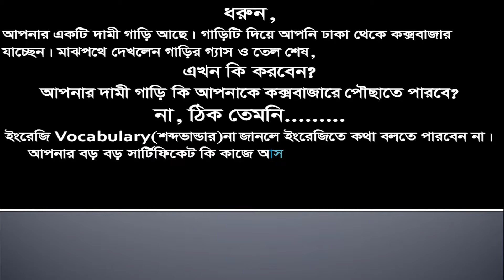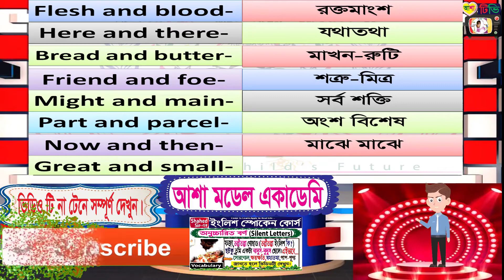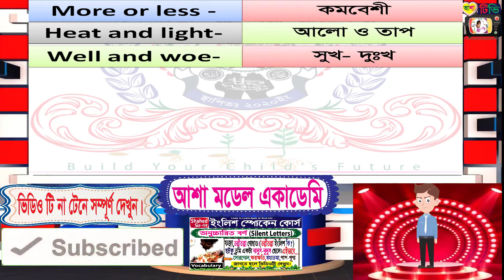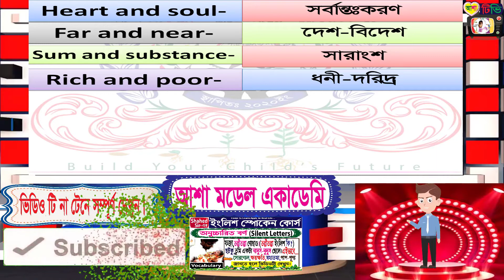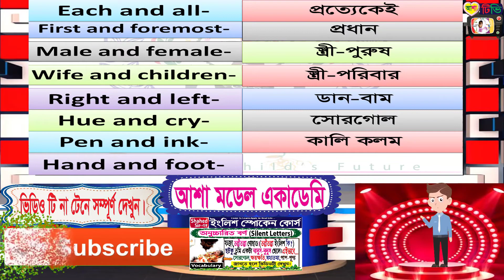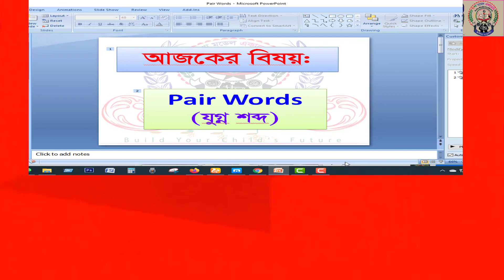Spoken English-Pair words(যুগ্ন শব্দ)-Shahed Sir-Asha Model Academy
আমাদের ফেসবুক পেইজ লিংকঃ
1.English Small Letter :a to z (ইংরেজি ছোট হাতের অক্ষর ‍a-z)
2.English alphabet:Capital Letter A to Z (ইংরেজি বড় হাতের অক্ষর A to Z)
6. আতা গাছে তোতা পাখি
24. অপুর বিড়াল (Opur Biral)
48. 12 Months Name (ইংরেজি ও বাংলায়)
49. সোনামনিদের ঘুমানোর সঙ্গীত,Kids Sleep music)